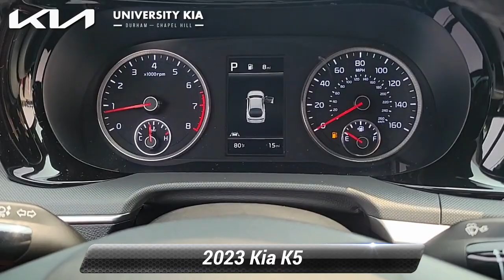New 2023 Kia K5 GT-Line, Durham, NC 33535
5105 Durham Chapel Hill Blvd